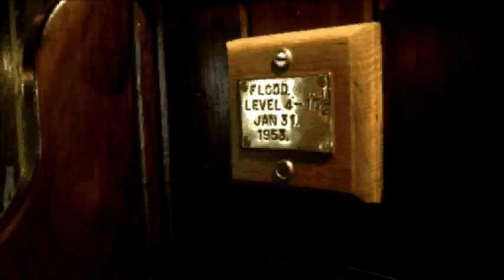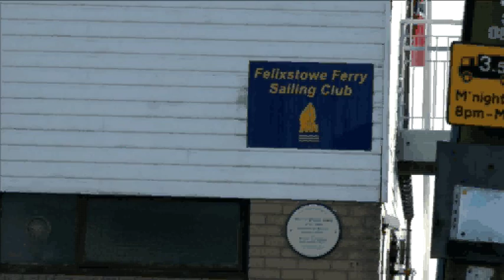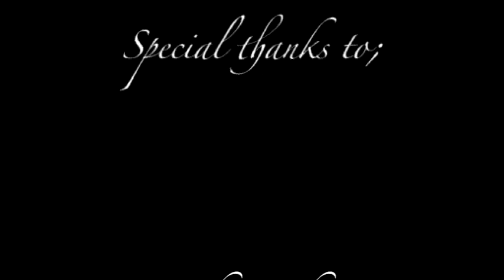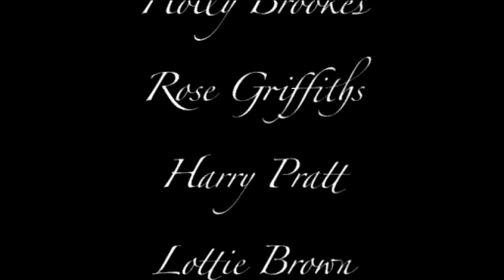Felixstowe Ferry - A Documentary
A mini documentary created for a college project back in 2012. Directed and produced by myself with assistance from some of the other students. I would love to have had more time to make this much better as there are so many things wrong with it!